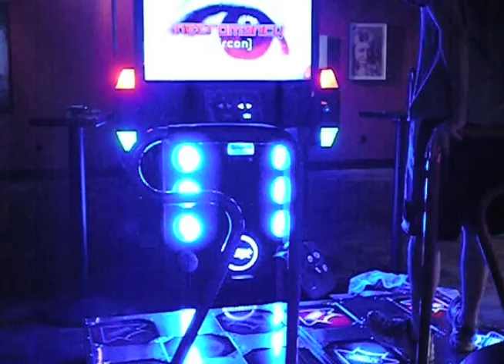Keby - Necromancy 97.16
More PIU PRO 2!!

I love this chart ad the song. It's a lot of fun on crazy